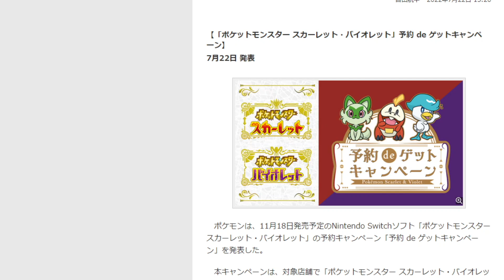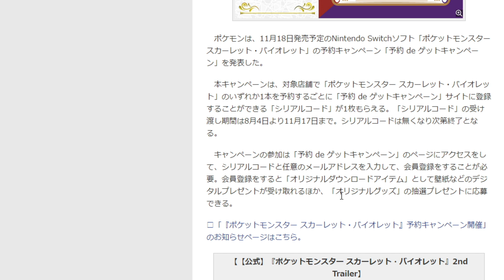【ポケモンSV】先ほど公式からのお知らせ！超重要な情報が来たぞおおお【スカーレット/バイオレット/ポケモン/レジェンズアルセウス/アプデ/ダウンロードコンテンツ/DLC】